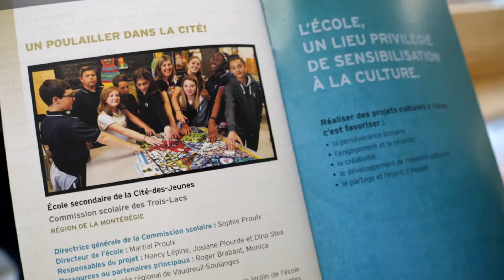Le poulailler de la Cité remporte un prix Essor